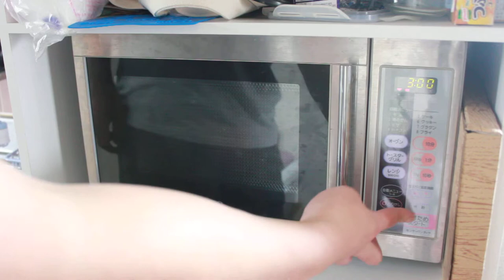豆腐の水抜き